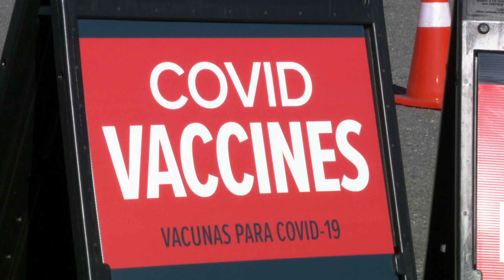Americans can now get an updated COVID-19 vaccine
Most Americans should get an updated COVID-19 vaccine, health officials said Tuesday.

Advisers to the Centers for Disease Control and Prevention endorsed the new shots for everyone 6 months and older and the agency's director quickly signed off Tuesday on the panel's recommendation. That means doses should be available this week, some as early as Wednesday.

The severity of the COVID-19 pandemic has faded, but there are still hundreds of hospitalizations and hundreds of deaths in the U.S. each week. Hospitalizations have been increasing since late summer, though the latest data indicate infections may be starting to level off, particularly in the South.

Still, experts worry that immunity from previous vaccinations and infections is fading in many people, and a new shot would save many lives.

According to a survey last month that CDC cited, about 42% said they would definitely or probably get the new vaccine. Yet only about 20% of adults got an updated booster when it was offered a year ago.